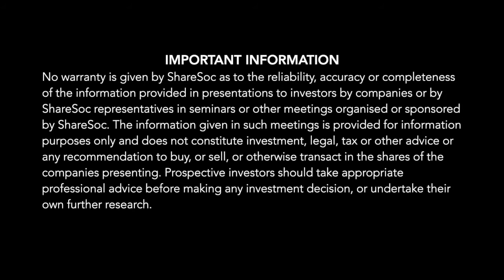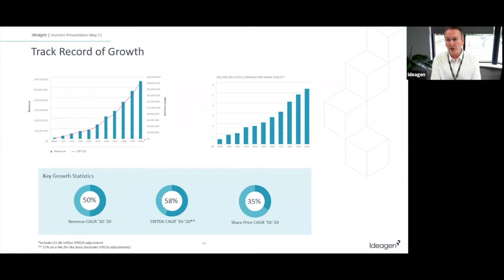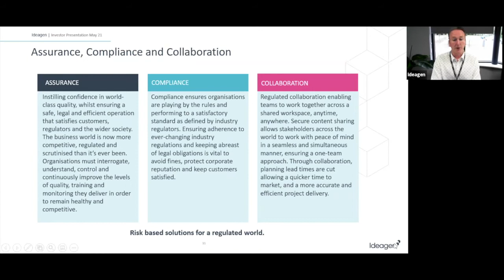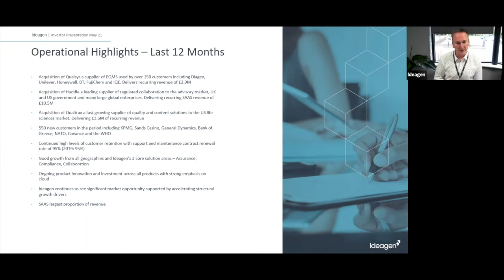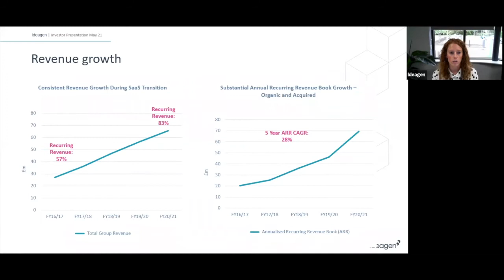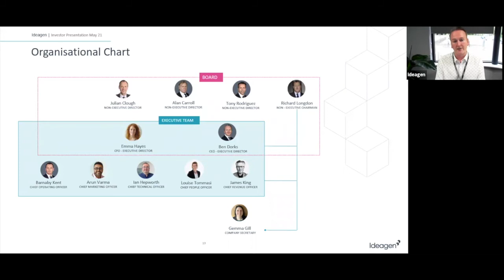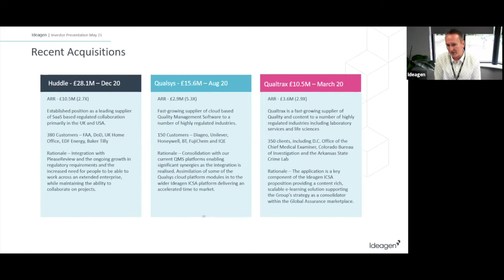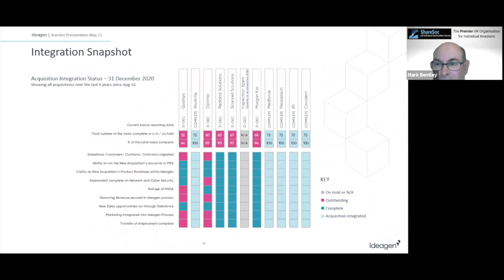Ideagen (IDEA) - 20 May 2021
ShareSoc Webinar with Ideagen (IDEA) - 20 May 2021